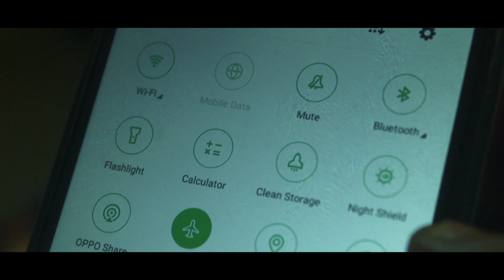BlackBox | Thriller Short Film | ബ്ലാക്ക് ബോക്സ് |മലയാളം ഷോർട്ട് ഫിലിം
BLACK BOX SHORT FILM MALAYALAM 2021
DIRECTION & D.O.P : SHYAM MANGALATH
STORY :JIBIN GEORGE JAMES
PRODUCER :S2MEDIA
EDITOR: JOBIN SEBASTIAN
PRODUCTION:  S2 MEDIA PRODUCTION. KOCHI
ലോക്ഡൗൺ പരിമിതികൾക്കുള്ളിൽ നിന്നുകൊണ്ട് ചെയ്ത
ത്രില്ലിംഗ് ഷോർട്ട് ഫിലിം